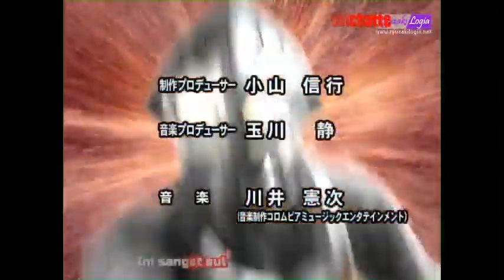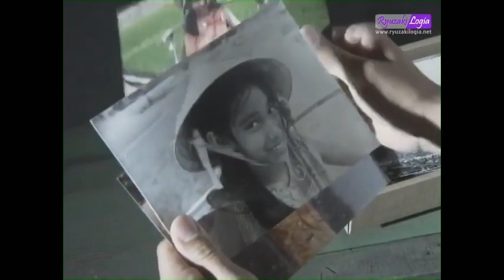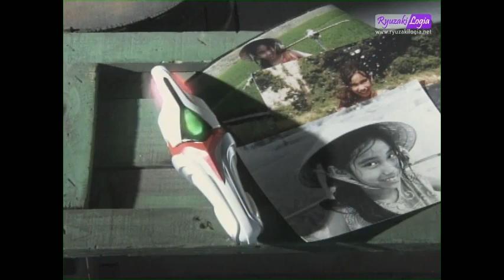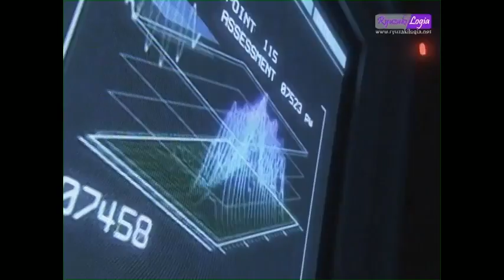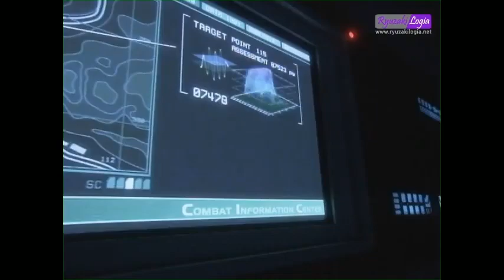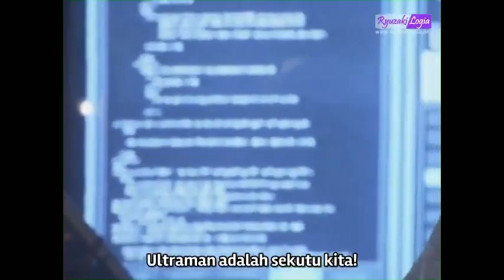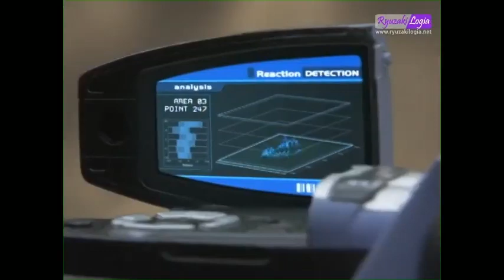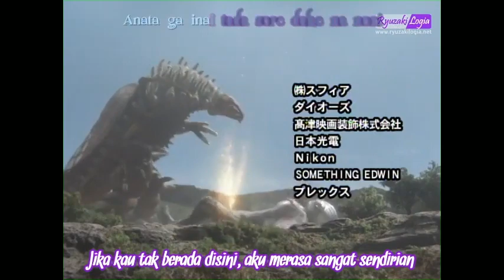Ultraman Nexus Episode 5 Sub Indonesia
Subtitle maker: RyuzakiLogia

Note: Nyalakan Subtitle dengan cara klik CC dan Pilih Bahasa Indonesia!